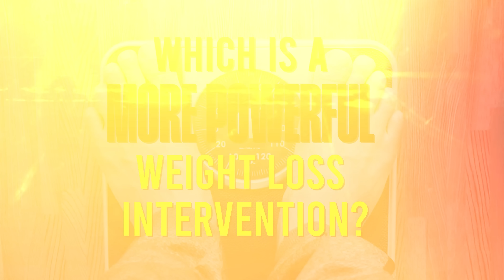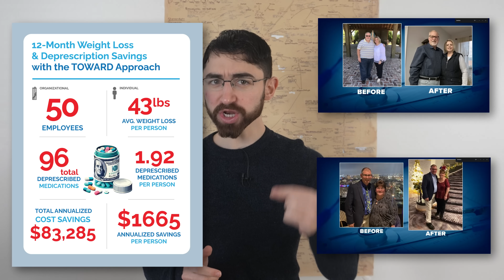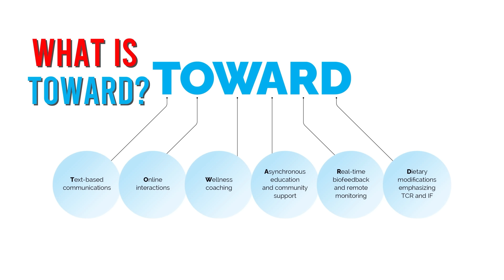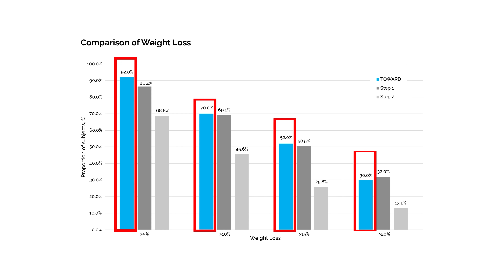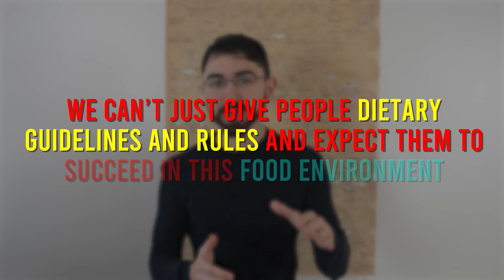New Study: 100% Lost Weight—AND Saved Thousands!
Is the Keto diet Unsustainable? Are GLP-1s ushering in a new era for Obesity Medicine? And – in the best-case scenario – which is a more powerful weight loss intervention? In this video I promise to answer these questions, but not in the way you expect. There will be twists, turns and nuance. And I also promise, I’ll culminate with a message that is moderate and inclusive, not blaming or dividing. But first I want to take you on a journey of Data and Science! Let’s Think Different to Achieve Different - Better! - Solutions.

Includes: ApoA, ApoB, HDL, LDL, TG, Cortisol, Cystatin C, HbA1c, TSH, Ferritin, Vitamin D, Testosterone, FSH, Estrogen, Homocysteine

Continuous Glucose Monitor via Levels Health
Use this link to get 2 months free on a one-year subscription

Chapters
0:00 – Introduction
0:58 – Our New Study!
2:26 – Methods: TOWARD
5:43 – Results: 100% Success. And More…
7:34 – The Cherry on Top
8:32 – Study Limitations
9:13 – Study Strengths
10:07 – Make the Outliers the Norm
11:26 – Words from Dr Soto-Mota MD PhD
12:57 – Words from Dr Kalayjian, MD